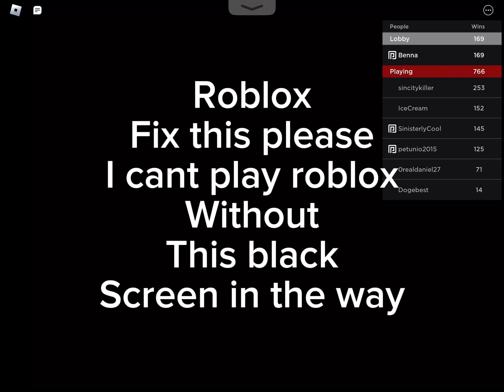roblox ur servers need to be FIXED